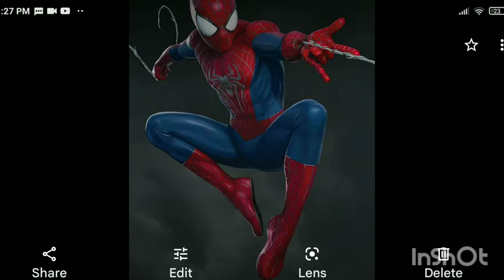1min fact video epi 3